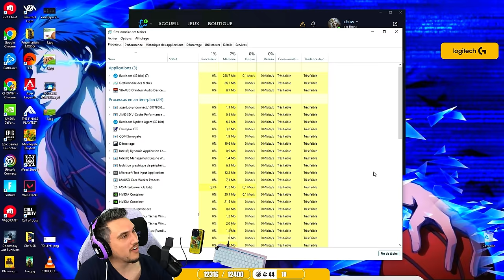Quand je rencontre un Top Chef dans Warzone 👑